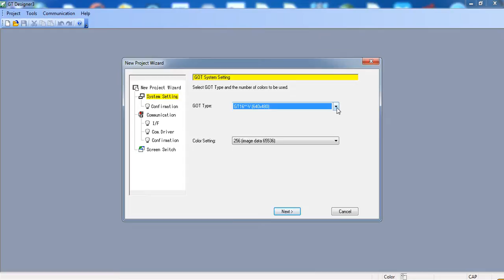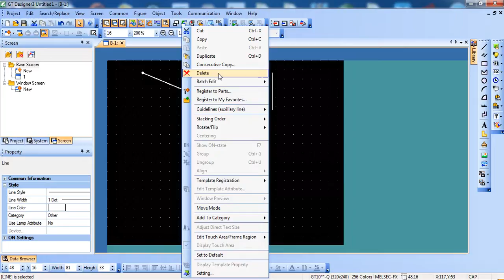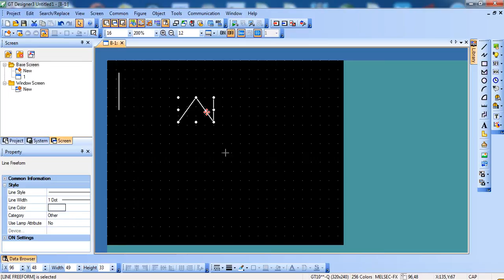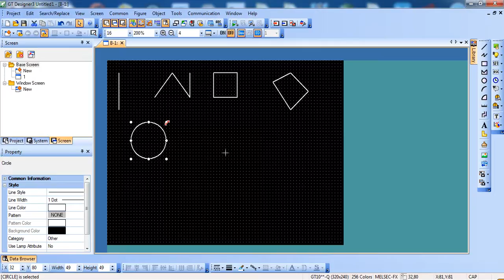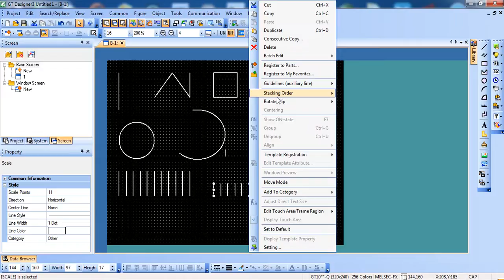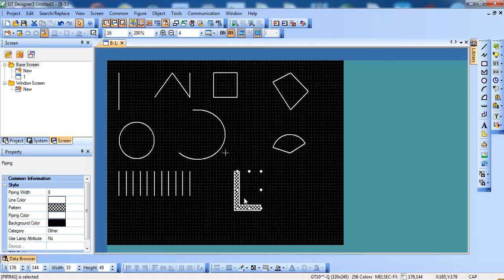LINE GT DESIGNER 3